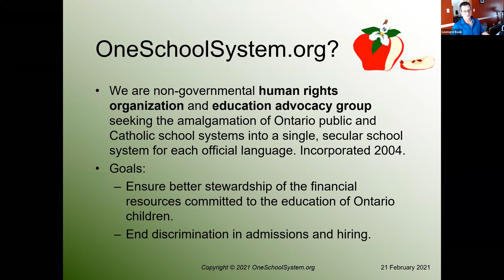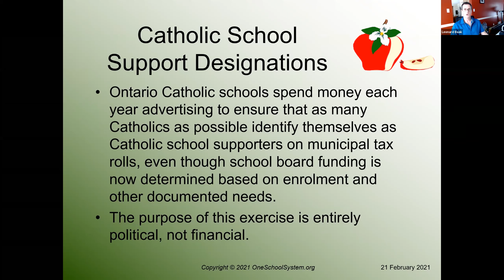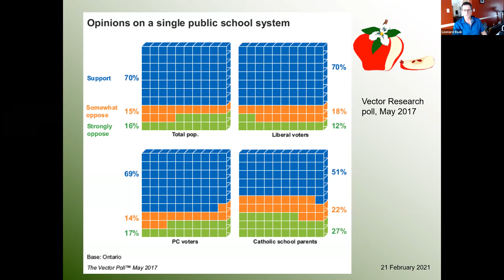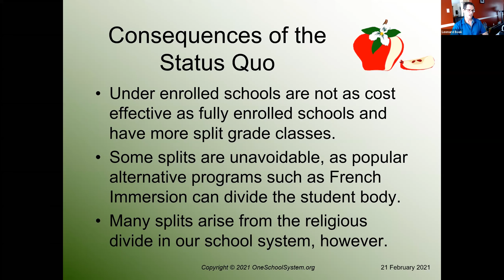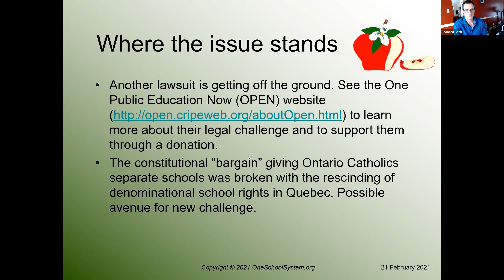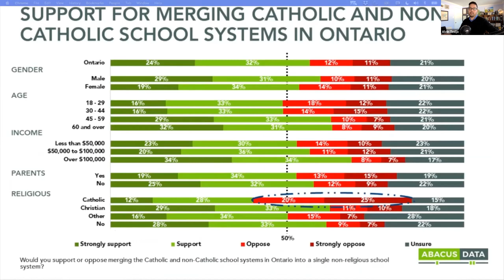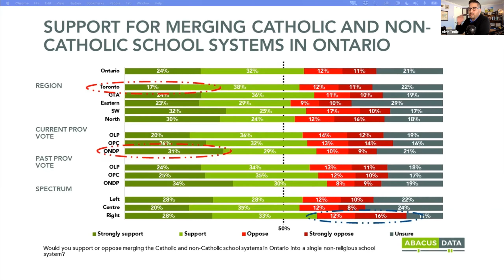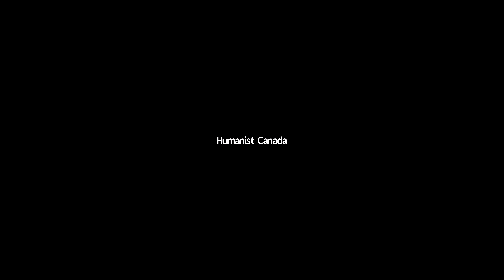2021 Webinar Series. A One School System in Ontario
The Ontario government currently funds four overlapping school systems: English public, English Catholic, French public, and French Catholic. In Quebec, Manitoba, Newfoundland, and Labrador, religiously segregated school systems have been eliminated. Ontario is now the only province that funds the religious schools of the Catholic faith exclusively.

In this webinar Alvin Tedjo and Leonard Baak discuss how the Ontario school system came to be the way it is.

Alvin Tedjo was a leadership candidate in the 2020 Ontario Liberal Party election to replace Kathleen Wynne. He was the first-ever Liberal candidate to propose merging the public and catholic school boards across Ontario in order to improve the quality of education for all students, regardless of their religion. Leonard Baak is President of One School System.